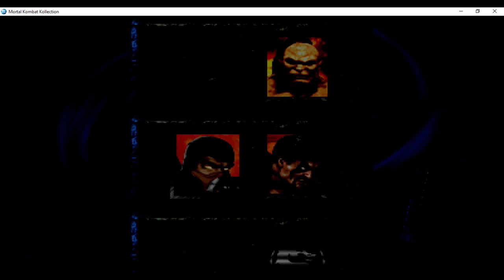Mortal Kombat Kollection SCORPION MK SHINOBI